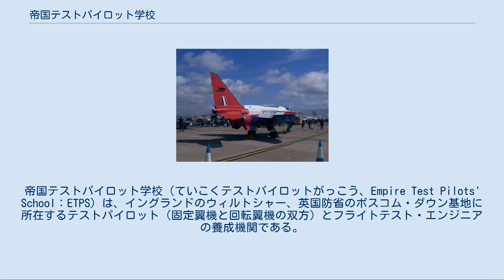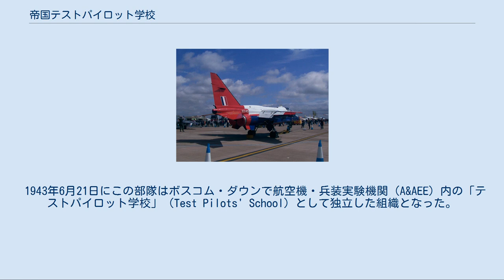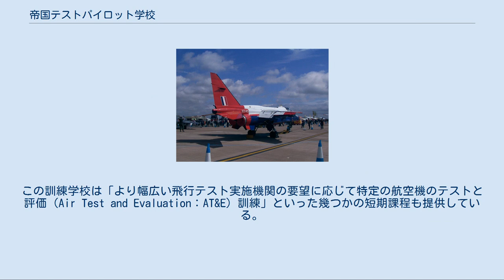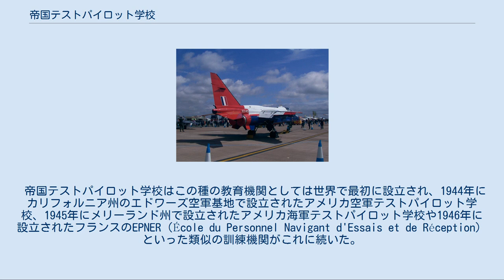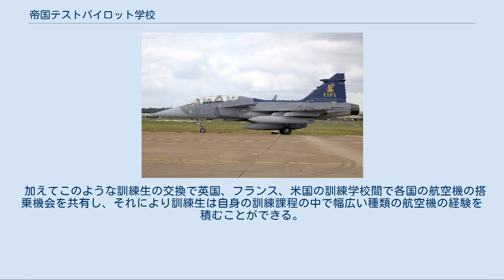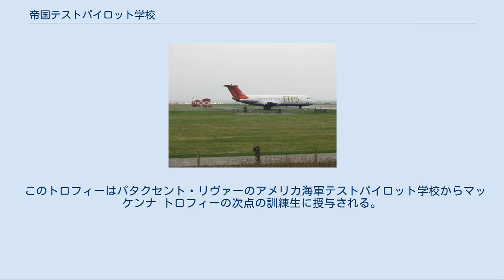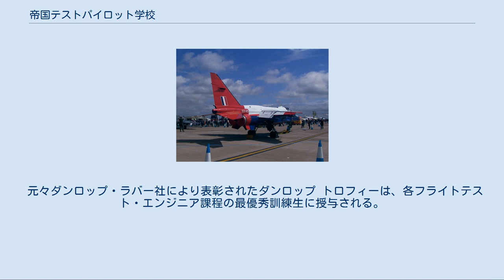帝国テストパイロット学校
帝国テストパイロット学校（ていこくテストパイロットがっこう、Empire Test Pilots' School：ETPS）は、イングランドのウィルトシャー、英国防省のボスコム・ダウン基地に所在するテストパイロット（固定翼機と回転翼機の双方）とフライトテスト・エンジニアの養成機関である。
この部隊は1943年にこの種の教育機関としては世界で最初に設立された。
 ETPSは、英国防省と防衛関連企業のキネティック社（QinetiQ）の間で締結された長期の共同事業契約に則り運営されている。
 第二次世界大戦中に導入された数多くの新型航空機のテスト中に発生する事故率の高さを憂慮したサー・ラルフ・ソーリー空軍元帥は1943年にボスコム・ダウン基地で「テストパイロット訓練飛行」（"Test Pilots' Training Flight"）を設立した。
 1943年6月21日にこの部隊はボスコム・ダウンで航空機・兵装実験機関（A&AEE）内の「テストパイロット学校」（Test Pilots' School）として独立した組織となった。
この訓練学校の実施要綱は「組織や産業で研究開発される航空の分野におけるテスト任務を実施するための適切な訓練をパイロットに施す。」であった。
1944年7月28日にこの学校は「帝国テストパイロット学校」（"Empire Test Pilots' School"：ETPS）と改称され、これにより1943年夏に始まり正式には1944年2月29日に終了する第1期課程の訓練生のみが元々の名称の学校での卒業生となった。
 S・ウロース（S. Wroath）中佐の指揮と技術教官の民間人G・マクラーレン・ハンフリーズ（G. Maclaren Humphreys）の協力の下で行われた最初の訓練課程には当初18名のパイロット、その多くは英空軍、艦隊航空隊、英海軍からの参加であったが3名の民間人（全員がブリストル飛行機の社員であった）が含まれていた。
5名の訓練生は訓練課程が要求する数学の水準が高すぎることに気付き最初の1週間で姿を消し、英空軍の11名（イーグル飛行隊の一員だったアメリカ人のJ・C・ネルソン少佐を含む）と艦隊航空隊の2名の計13名が第1期の課程を修了した。
第1期課程の卒業生のうち後に5名がテストパイロットとしての任務中に死亡した。
 1950年代半ばにファーンボロでETPSの多発機訓練機として使用されていたアームストロング・ホイットワース アポロ ボスコムダウンでのA&AEEの急速な拡張により訓練学校は1945年10月にクランフィールド空軍基地に移転し、1947年7月12日にファーンボロの王立航空研究所の隷下に入り、そこで1968年1月29日にボスコムダウンの戻ってくるまでのほぼ21年の期間に幅広い種類の航空機を飛行させてきた。
 1963年まで固定翼機と回転翼機パイロットには同一の訓練課程と回転翼機パイロットは課程の最後で特化した訓練課程が課されていたが、1963年から回転翼機パイロット用の訓練課程が独立し、1974年にはフライトテスト・エンジニア用の訓練課程が独立した。
この訓練学校は「より幅広い飛行テスト実施機関の要望に応じて特定の航空機のテストと評価（Air Test and Evaluation：AT&E）訓練」といった幾つかの短期課程も提供している。
 2001年に英国政府からカーライル・グループ（Carlyle Group）へ売却され、キネティックを構成する一連の研究機関にETPSが含まれていた。
ETPSは現在キネティックと英国防省との協業で運営されている。
 帝国テストパイロット学校はこの種の教育機関としては世界で最初に設立され、1944年にカリフォルニア州のエドワーズ空軍基地で設立されたアメリカ空軍テストパイロット学校、1945年にメリーランド州で設立されたアメリカ海軍テストパイロット学校や1946年に設立されたフランスのEPNER（École du Personnel Navigant d'Essais et de Réception）といった類似の訓練機関がこれに続いた。
インド（バンガロールのインド空軍テストパイロット学校）と日本も後年になりこの種の機関を設立した。
これらの学校間ではカリキュラムの交換を行っており、これにより訓練生はより幅広い種類の航空機の飛行テストを行う機会を得ることが出来る。
 加えてこのような訓練生の交換で英国、フランス、米国の訓練学校間で各国の航空機の搭乗機会を共有し、...